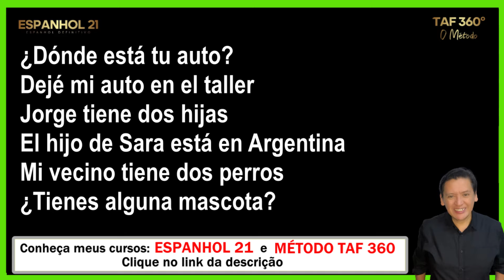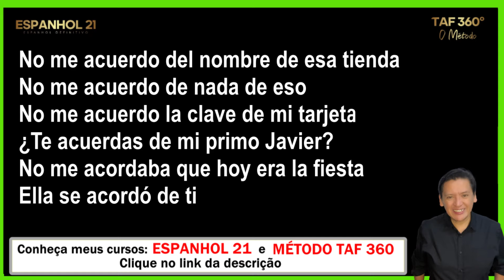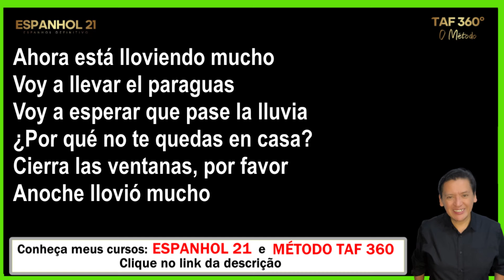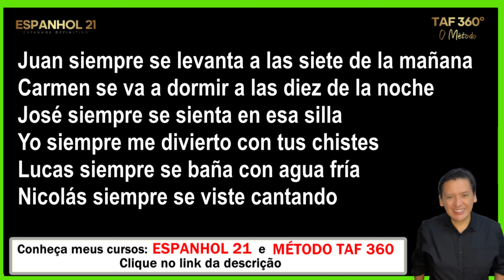🧠😱 15 MINUTOS PARA DOMINAR O ESPANHOL FALADO | AULA COMPLETA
instagraDomine o Espanhol com Nossos Cursos Exclusivos!

🎥 Bem-vindo ao nosso canal Usina de Espanhol! Aqui, você encontra aulas práticas, dicas essenciais e conteúdos exclusivos para aprender e aperfeiçoar seu espanhol de maneira eficiente, acelerada e divertida.

🌟 Conheça Nossos Cursos:

✅ Espanhol 21: Aprenda espanhol de forma rápida para se comunicar com nativos! Perfeito para quem precisa resultados rápidos, do básico ao avançado.

✅ Método TAF 360 (Treinamento Avançado de Fluência): Leve sua fluência em espanhol a níveis mais elevados, aumentando sua velocidade e precisão nas falas. Ideal para quem já consegue se comunicar em espanhol e quer aprimorar ainda mais sua fluência.

☑ Se tiver dúvidas me mande um Direct no Instagram, caso não me siga ainda, aproveite e comece a me seguir também.